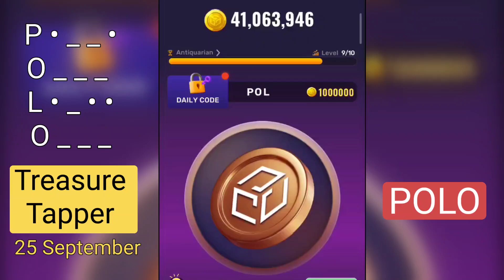Treasure Tapper Daily Code 25 September | Treasure Tapper Daily Code Today | Cipher Code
Treasure Tapper Daily Code 25 September | Treasure Tapper Daily Code Today

Treasure Tapper Daily Code 25 September
Treasure Tapper Daily Code Today
Treasure Tapper Daily Code
Treasure Tapper Code Today
25 September Treasure Tapper Code
Treasure Tapper Code Today 25 September